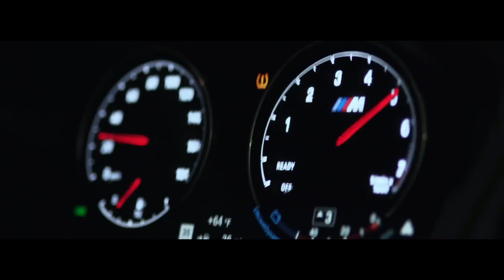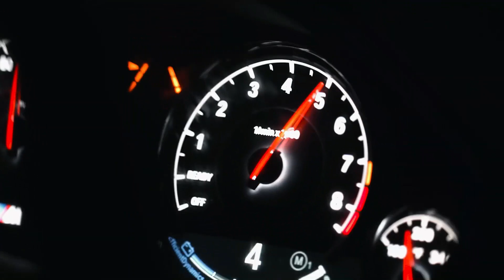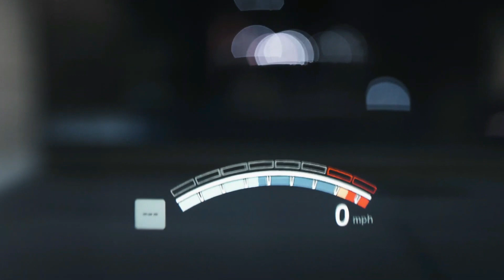2Scartch - Sober/Babel (Bisho Remix)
We will remove your material immediately.